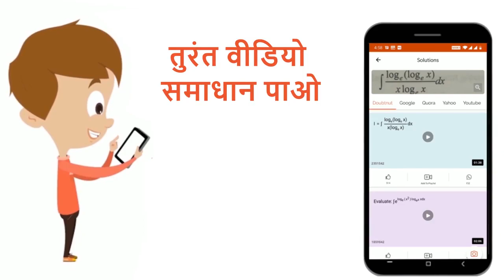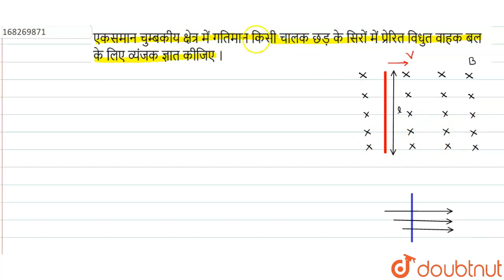एकसमान चुम्बकीय क्षेत्र में गतिमान किसी चालक छड़ के सिरों में प्रेरित विधुत वाहक बल के लिए व्यंजक...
एकसमान चुम्बकीय क्षेत्र में गतिमान किसी चालक छड़ के सिरों में प्रेरित विधुत वाहक बल के लिए व्यंजक ज्ञात कीजिए ।
Class: 12
Subject: PHYSICS
Chapter: विधुत-चुम्बकीय प्रेरण एवं प्रत्यावर्ती धाराएँ
Board:Madhya Pradesh Board

👉 Have Any Query? Ask Us.